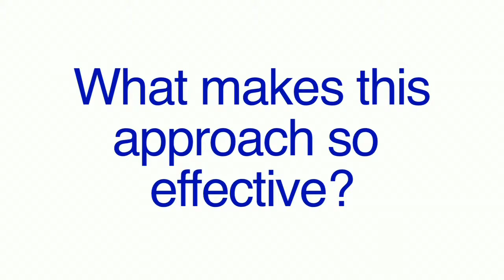Why Fundamental Service Principles are important?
There’s a proven architecture and roadmap to engineering service excellence in ANY organization… regardless of size, global location, or industry. Discover the fundamental principles that make this roadmap approach so effective.

Feeling inspired? Discover how you can turn a service oops into an opportunity in this case study featuring Xerox Emirates